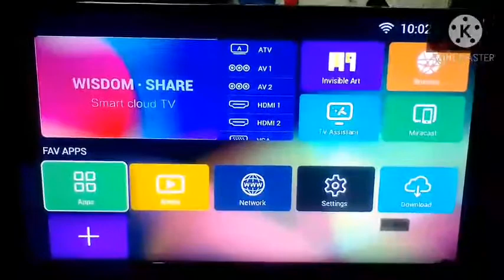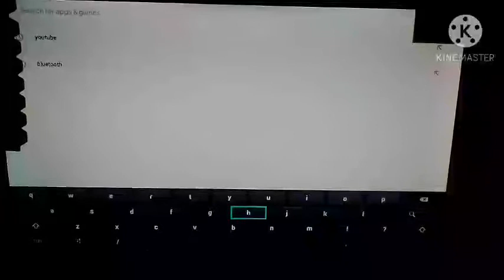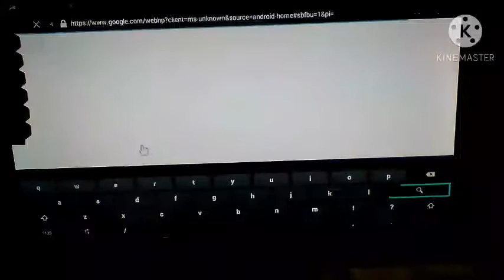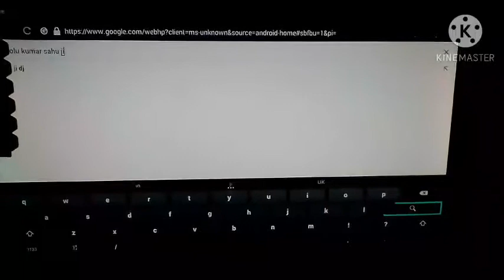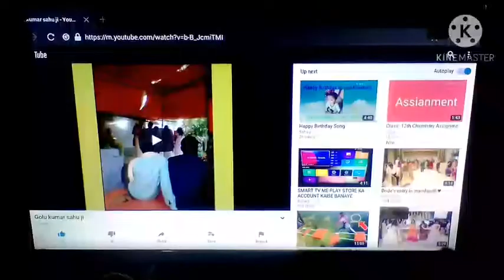SMART Led TV ME YOUTUBE KAISE CHALAYE । Smart LED Tv me internet connect kaise kare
smart_tv_me_youtube kaise chalaye

Smart tv youtube kaise chalaye
smart tv me Google account kaise banaye
Smart tv me Mobile se Data connect kaise kre

                   And
            Bell icon
Smart tv realeted video